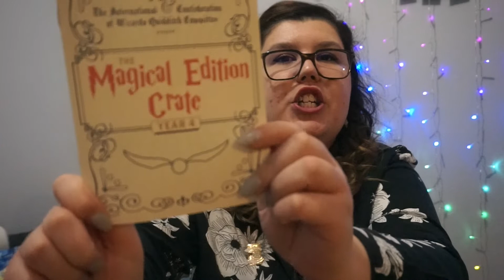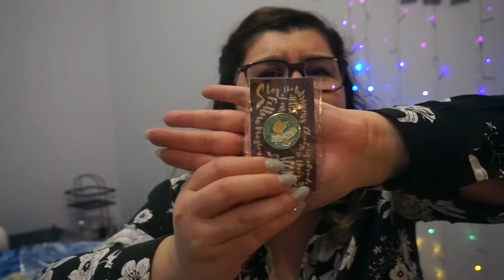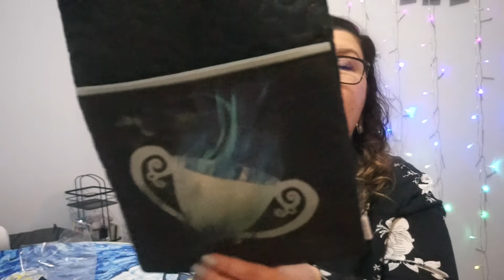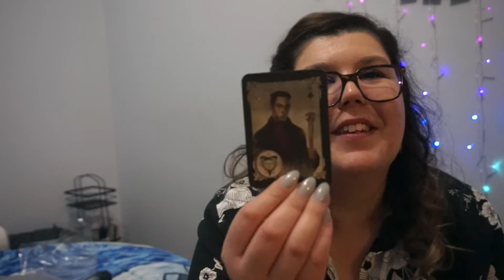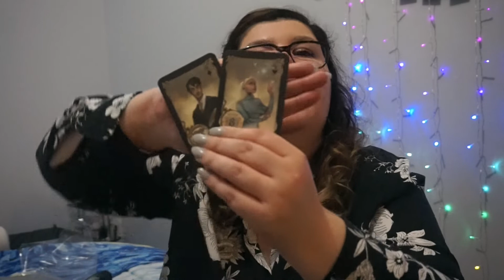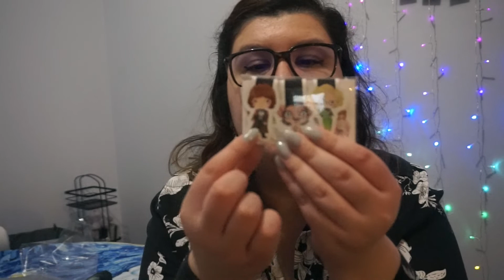LitJoy Crate Year 4 Magical Crate Unboxing!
I LOVE THE MAGICAL CRATES SO MUCH! This is my 3rd magical crate and I already cant wait for the next one :D